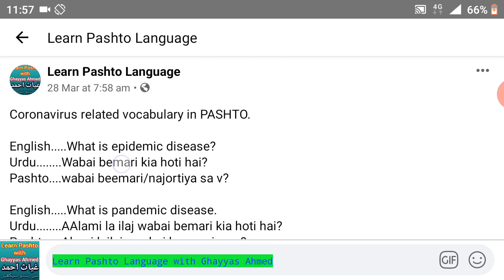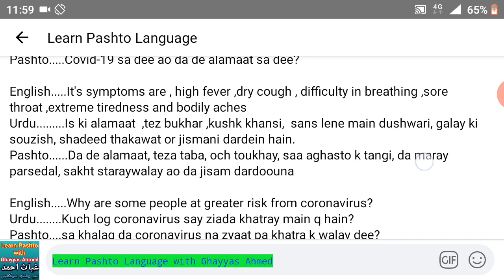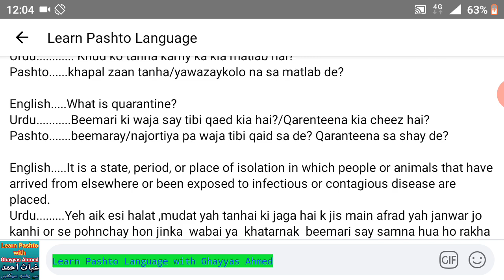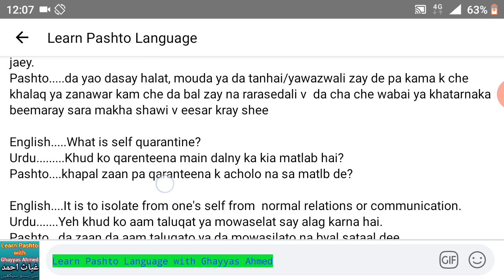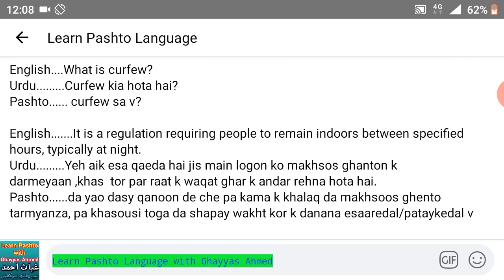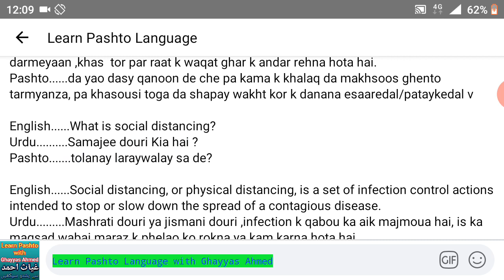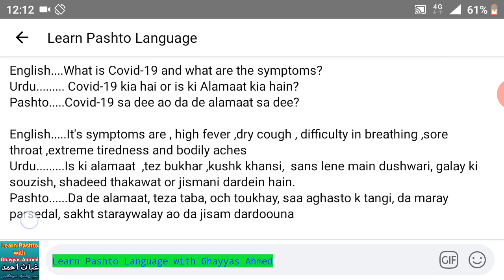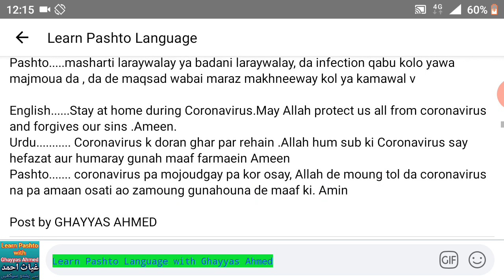Coronavirus related Vocabulary in Pashto | Learn Pashto Language with Ghayyas | Peshawari Pashto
pashto conversation
pashto English
learning pashto language
pashto drama
pashto english Learning
pashto learning
pashto language lessons for beginners
english grammar
pashto Grammar
learn pashto
pashto Language
pashto to english learning
english pashto
pashto local video facebook
pashto alphabet
learn pashto alphabet
pashto
pashto to english dictionary
pashto words in english
pashto words list
pashto words and their meanings
pashto to urdu meaning dictionary

Common questions
What are the symptoms of the coronavirus disease?
Is the coronavirus disease the same as SARS?
What is the recovery time for the coronavirus disease?
What should you do if you think you have the coronavirus disease?